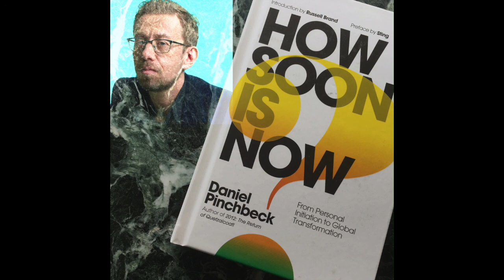Viele Wege führen nach Om: Folge 44 - How soon is now?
In the 44th episode of VWFNO Roland and Gerry talk with renowned author DANIEL PINCHBECK about his new book HOW SOON IS NOW? In the book Daniel confronts the reader with the severity of the current global crisis, offers insights on it's causes and most importantly presents a wide range of unconventional solutions to it.